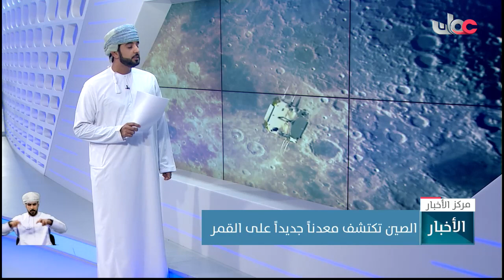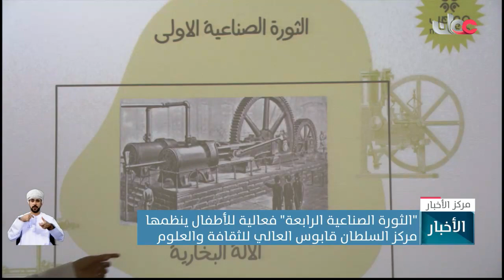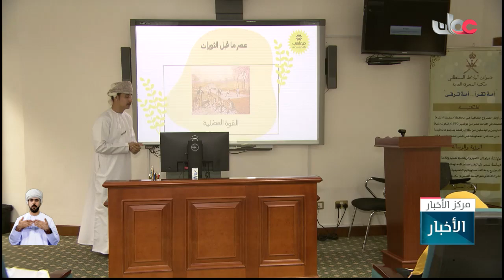فقرة علـوم وتكنولوجيا